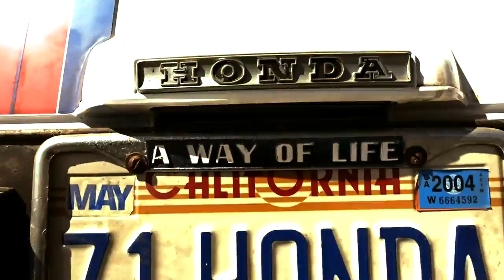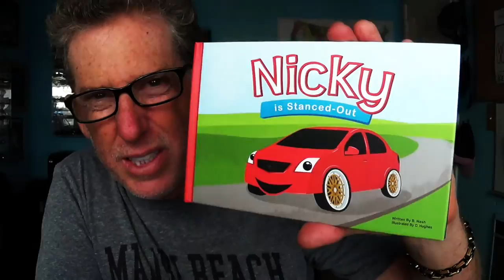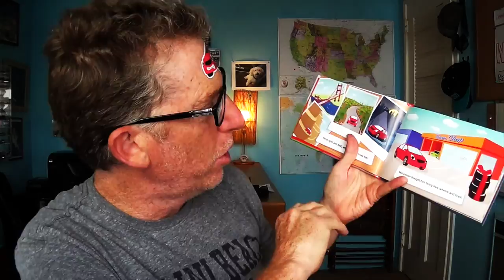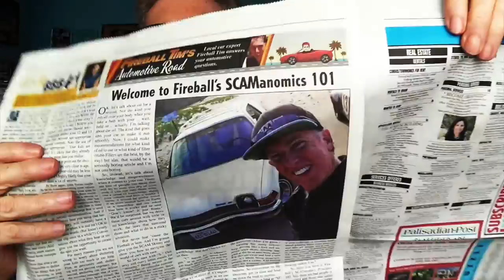WILDERNESS PARK HIKE! - FMV561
Fireball and Kathie hike Malibu's Charmlee Wilderness Park, then do some Malibu goodness. Also featured is Brian Nash's kid's books NICKY IS STANCED OUT. Get it on AMAZON...

From HIKESPEAK... Charmlee Wilderness Park is perched on a bluff overlooking Malibu’s alluring coast. Operated by the city of Malibu, this 590-acre regional park has eight miles of interwoven trails, making it easy to build your own hike between two to four miles, easy to moderate. In spring, Charmlee puts on a champion’s display of wildflowers. The ocean views are a knockout!

The two points in the park that you should be sure to hit are the Ranch House Ruins and Ocean Overlook. One possible hike through Charmlee Wilderness that sees both these highlights is a 3.25-mile loop that also explores the trails on the edges of the park. From the parking area for Charmlee Wilderness Park, where a $4 day use fee is charged, you’ll start by walking through a native plants garden. Study the plants and placards and see how many living exhibits you can spot along the trail (probably a lot). Pick up a park map from the trail kiosk and hike down Carmichael Road (also known as Old Ranch Road), a dirt trail continuing from the end of the paved road into the park. You will hike beneath a canopy of oaks, immediately passing through Oak Grove Picnic Area, a car-convenient spot to roll out a picnic.

Hike through a four-way junction with Russell Trail (right) and Carmichael Knob Trail (left), before arriving at a second four-way junction, a third of a mile from the start. According to the trail sign, Potrero Road is to the right and Carmichael Road heads to the left. This is a good place to start looping through the park, but first head straight to the ruins of an old ranch house. The ruins are not large or that impressive, but the spot offers a great overview of the park. Pass through a few short walls remaining amongst a jumble of boulders to the end of the knoll for a good view south across a meadow toward the coast and east into Clyde Canyon.